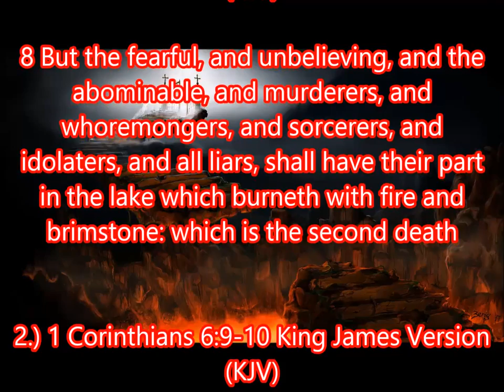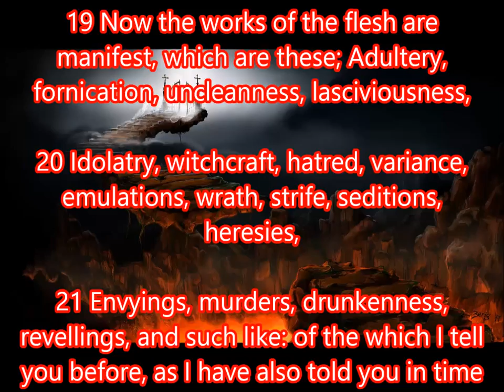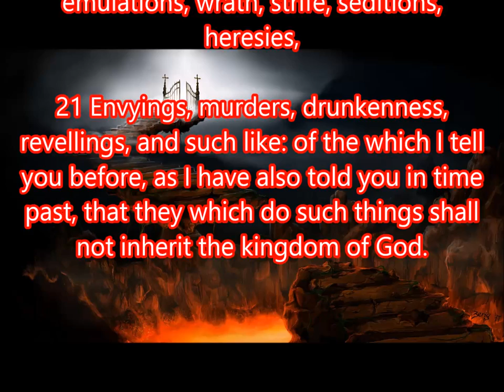These people will go to Hell. The others will go to Heaven.